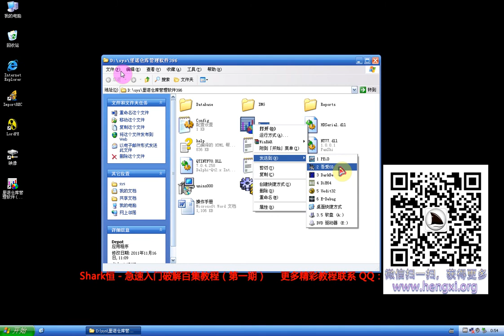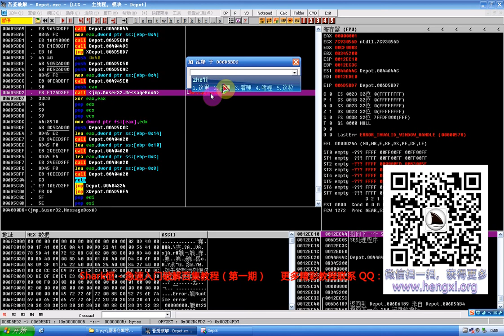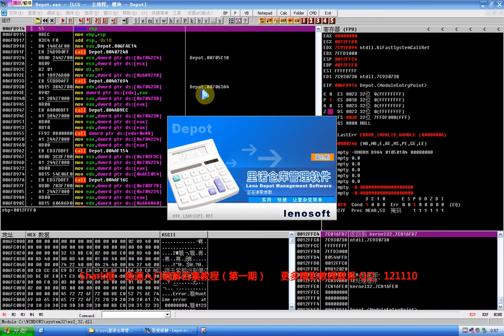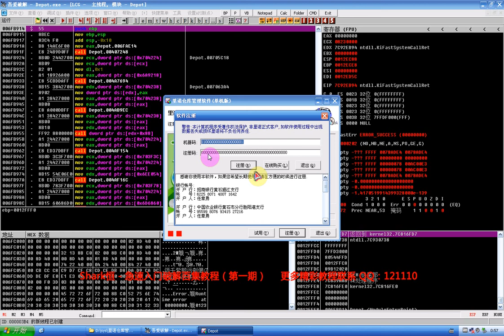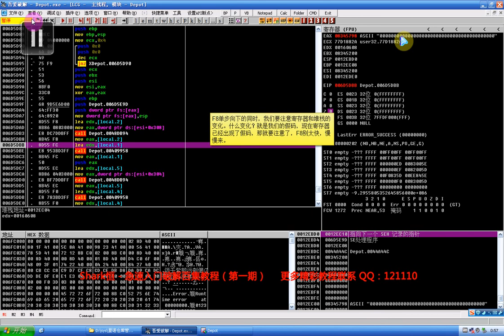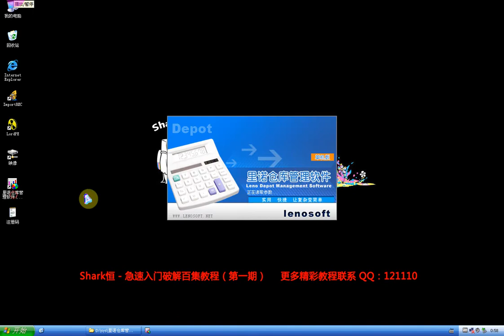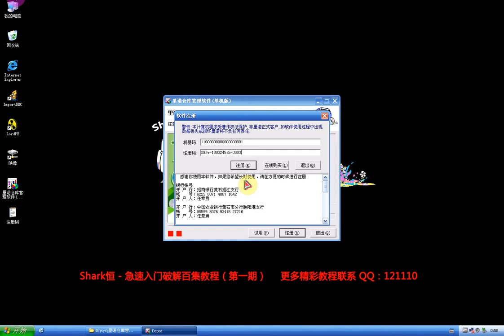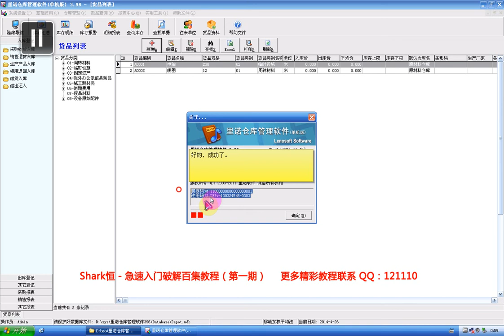第1期 17 F12暂停法寻找注册码